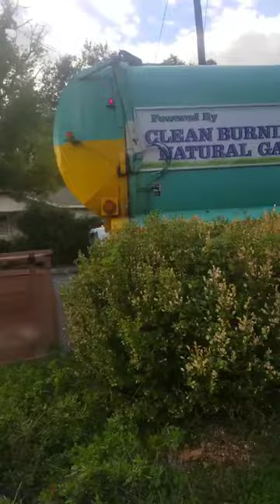Ej Harrison garbage truck 224 on Yard Waste & Recycle .